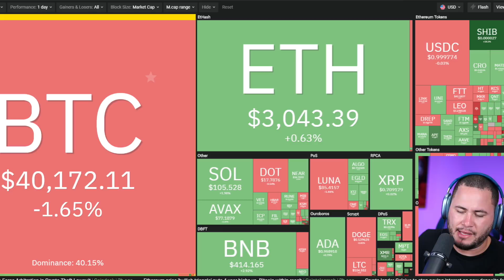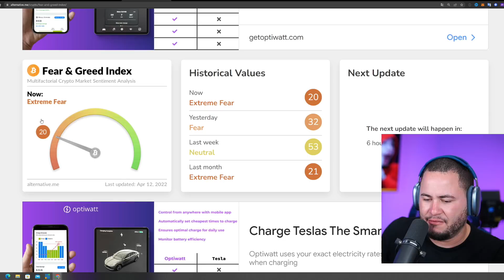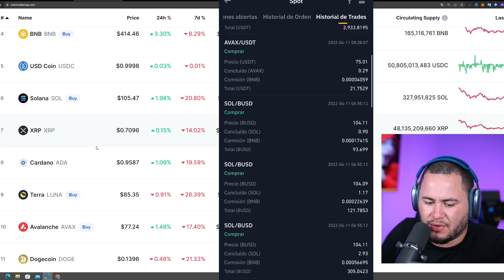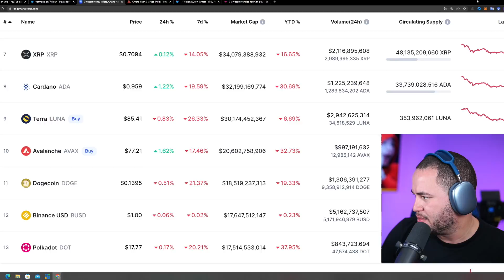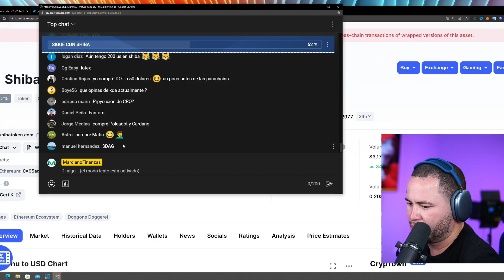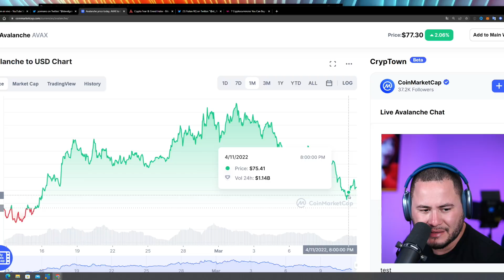🤑¿QUE MONEDAS COMPRÉ EN LA CAÍDA?